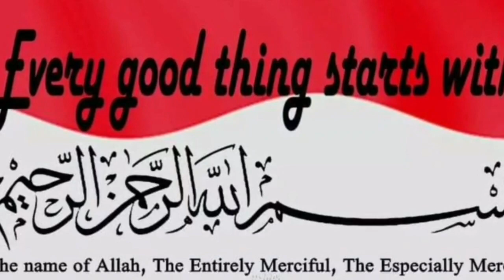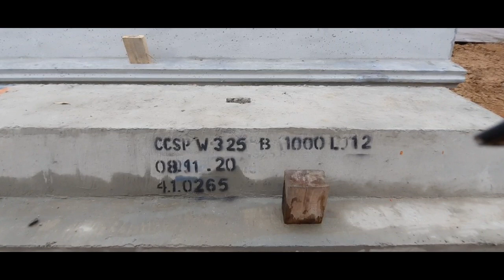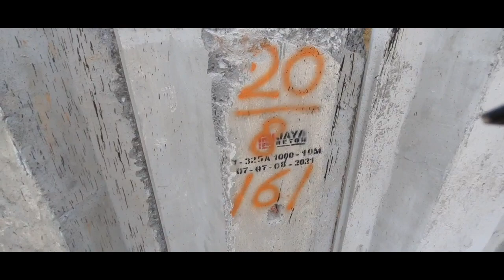REVIEW PUSTIR & DELTA MAS KUMAMBANG | 12 SEPT 2021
Bismillahi...
Walhamdulillah

Semangat terus Membangun
sperti apa PUSTIR hari ini

langsung saja

cekidot

yuuuux